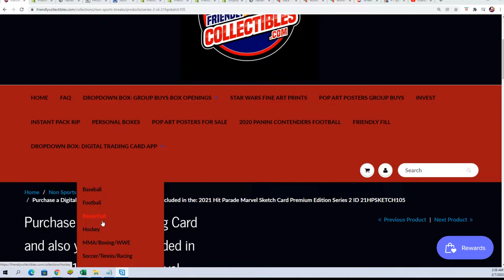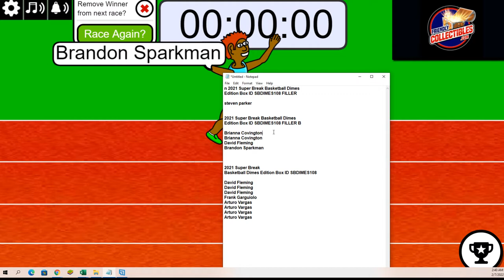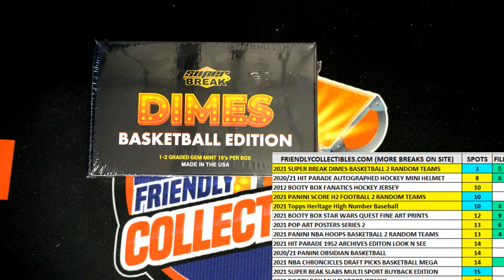2021 Super Break Basketball Dimes Edition FILLER B ID SBDIMES108